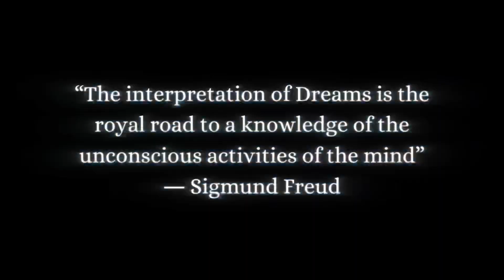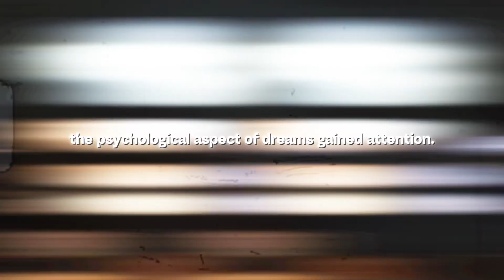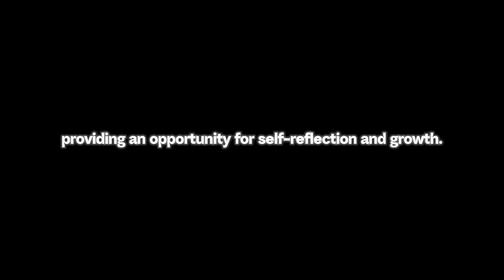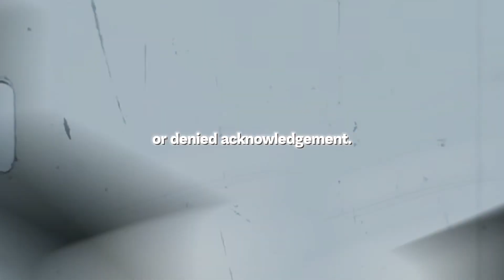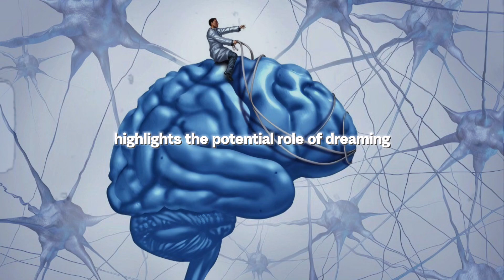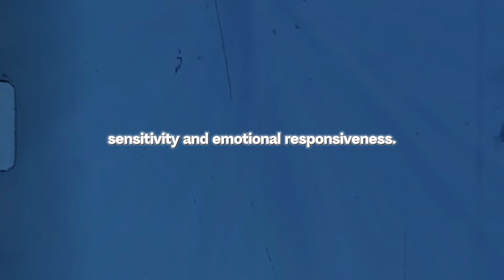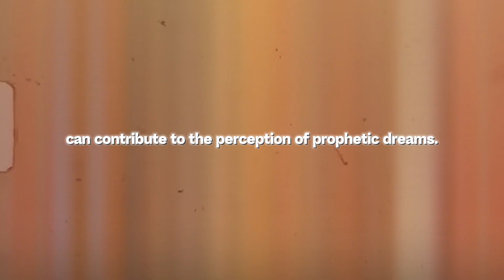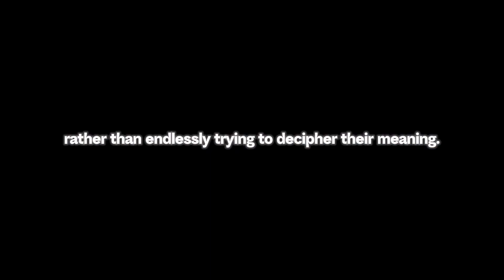Unraveling The Mysterious Secrets Of Our Dreams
Dive into the intriguing world of dream interpretation with our latest video! Join us on a historical journey as we explore how dreams have been interpreted throughout the ages. From ancient civilizations to modern psychology, discover the fascinating evolution of dream analysis and unravel the mysteries surrounding their true meanings. Gain insights into how dreams have shaped cultures, influenced beliefs, and provided profound glimpses into the human psyche.

Chapters
00:00 Introduction
02:12 Dream Interpretation Through History
05:28 Theories Surrounding Dreams
06:03 Alfred Adler’s Theory
07:25 Freudian Theory
09:38 Jungian Theory
11:02 Calvin S Hall
12:39 William Domhoff
13:42 Memory Consolidation
14:55 Lucid Dreaming
16:22 Nightmares
17:53 Recurring Dreams
19:25 Prophetic Dreams
21:23 Where Does Science Stand Now?
22:55 Concluding Thoughts